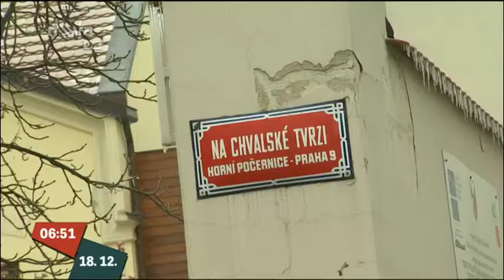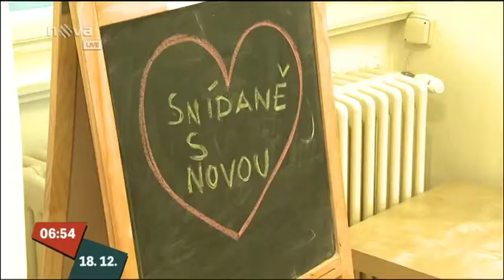Snídaně s Novou – vánoční Chvalský zámek v Horních Počernicích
Dominantou původní obce Chvaly na současném území Horních Počernic v Praze je již po staletí Chvalský zámek. V něm vás čeká spousta zajímavých výstav, ale i dílnička pro děti.